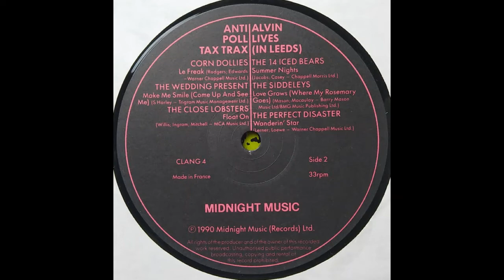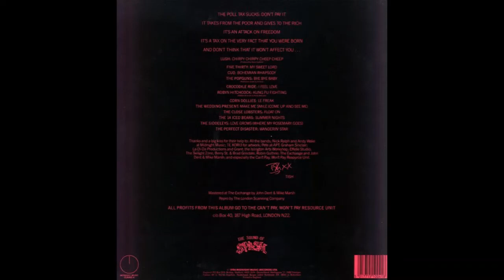THE SIDDELEYS - LOVE GROWS (WHERE MY ROSEMARY GOES)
a song originally released by uk band edison lighthouse in 1970 which would fall into the bubblegum genre,the siddeleys covered it and it was included on the uk compilation "alvin lives in leeds" released on midnight records in 1990,find more info about the siddeleys